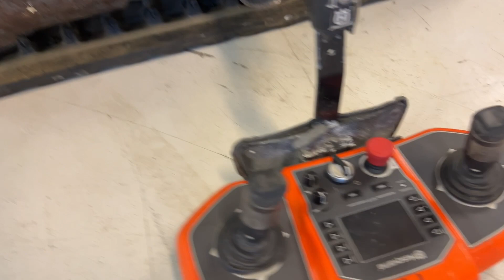Köp Rivningsrobot Husqvarna DXR 140 på Klaravik